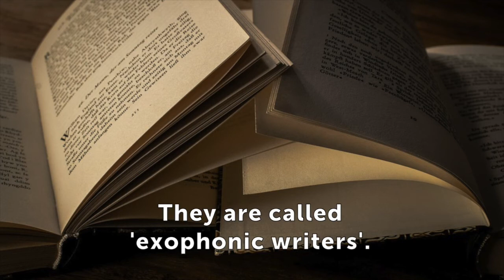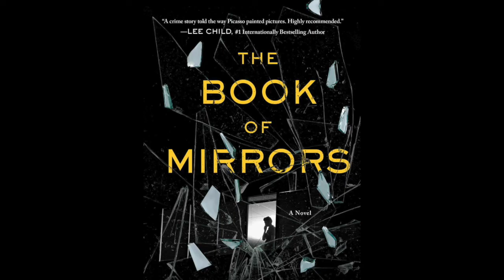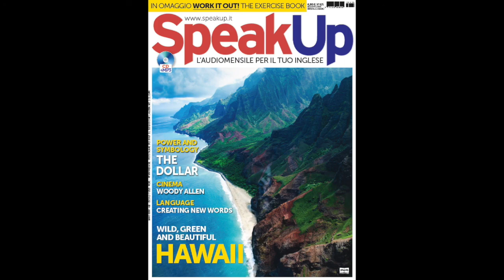Exophonic writers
Sono scrittori che per ragioni politiche o personali sono emigrati e hanno iniziato a scrivere in una lingua diversa da quella materna. In questo video ti presentiamo alcuni casi illustri della letteratura mondiale.

SPEAK UP 🖥

SOCIAL MEDIA 📲